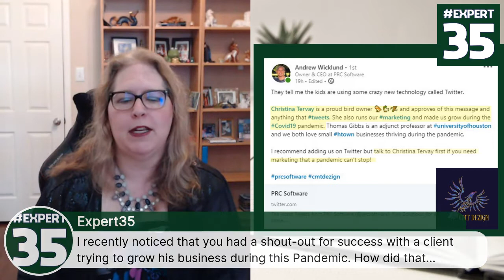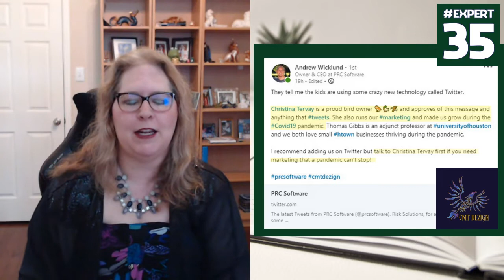Expert35 - Social Media 101 With Christina Tervay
Christina teaches companies how to create or update branding to attract ideal clients and develop cohesive marketing strategies to reach targeted audiences.